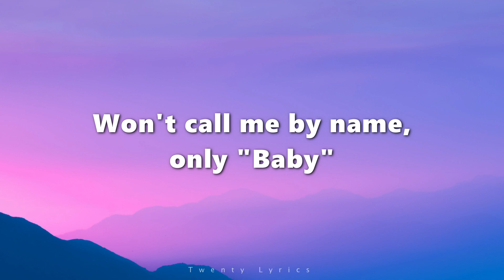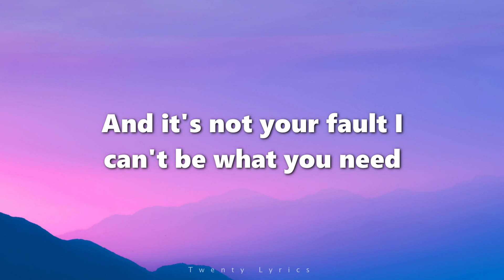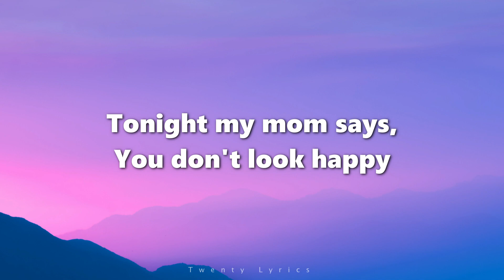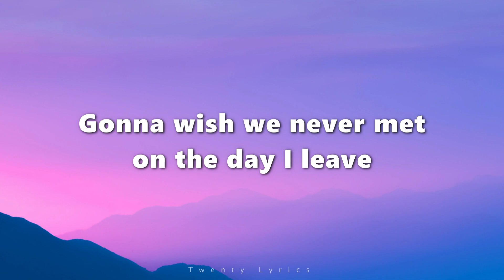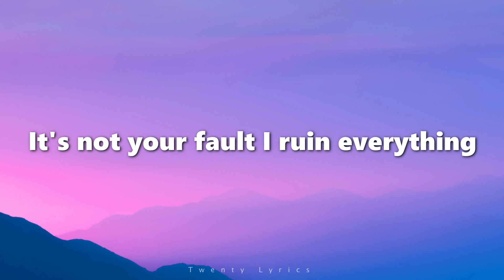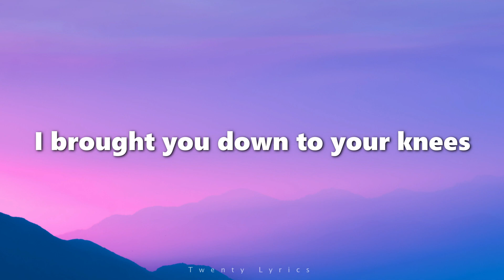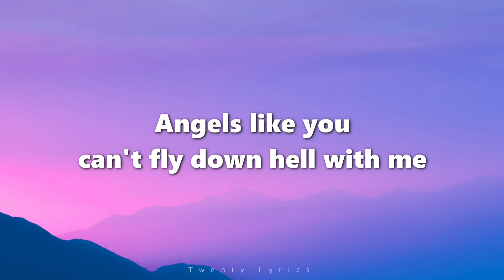Miley Cyrus - Angels Like You (lyrics)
Tonight my mom says, "You don't look happy"

Baby, angels like you can't fly down hell with me, oh-oh